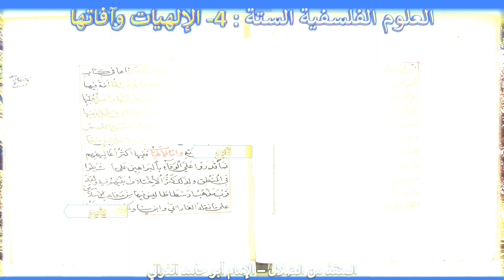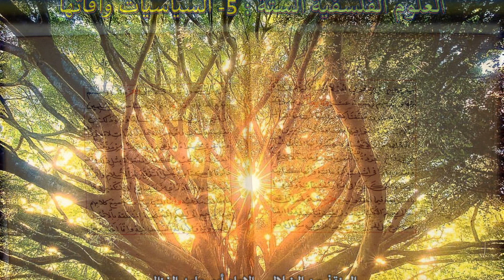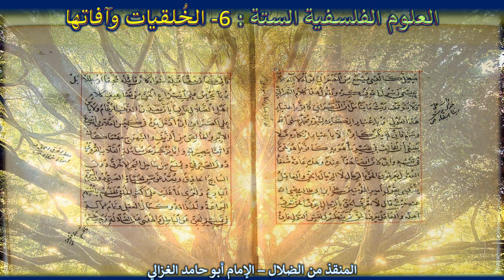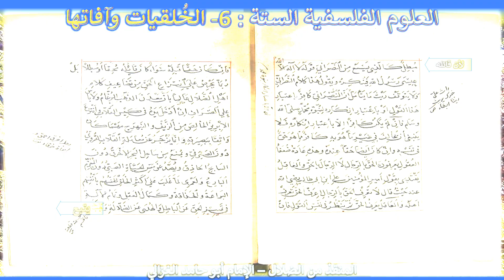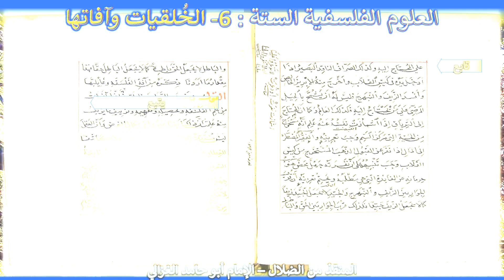الرد على الفلاسفة الدهرية وغيرهم - المنقذ من الضلال للشيخ أبي حامد الغزالي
على الرغم من صغر حجمه، فإنّ كتاب "المنقذ من الضلال" للشيخ الإمام حجة الإسلام أبو حامد الغزالي، هو من أهم آثاره القيمة التي توصل إليها أثناء رحلته المعرفية في الوصول إلى الحقيقة العلمية اليقينية وقد استوعب فيه مختلف المدارس الفكرية ودرسها دراسة جدية ونقدها نقدا عميقا، وقسمها إلى أربع فرق:

1- المتكلمون الذين يدعون أنهم أهل الرأي والنظر.
2- الباطنية أو أهل التعليم الذين يزعمون بأنهم أصحاب التعليم والمخصوصون بالاقتباس من الإمام المعصوم.
3- الفلاسفة الذين يزعمون أنهم أهل المنطق والبرهان.
4- الصوفية الذين يدعون أنهم خواص الحضرة وأهل المشاهدة والمكاشفة.

فهذا الكتاب من أهم وأعظم ما كتب في الرد على الدهريين والفلاسفة والمتكلمين والشيعة والمقلدين وأهل الظاهر والباطن على السواء، كما فنّد دعاوي أهل التصوف... وهو من أواخر ما كتبه الإمام أبو حامد الغزالي.